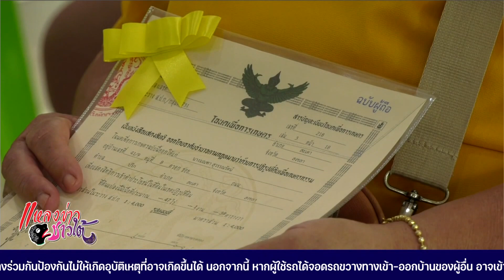พิธีมอบโฉนดเพื่อการเกษตร เฉลิมพระเกียรติพระบาทสมเด็จพระเจ้าอยู่หัวฯ